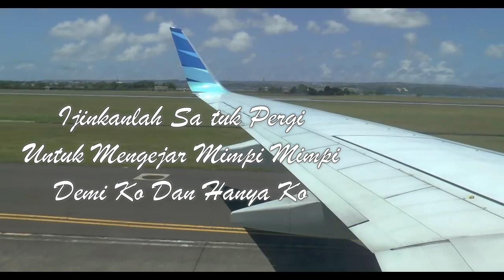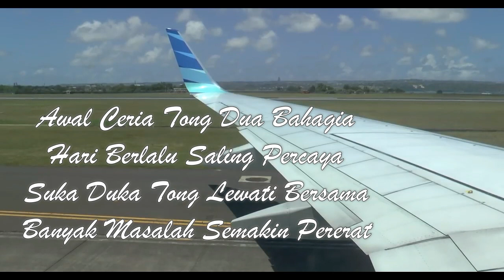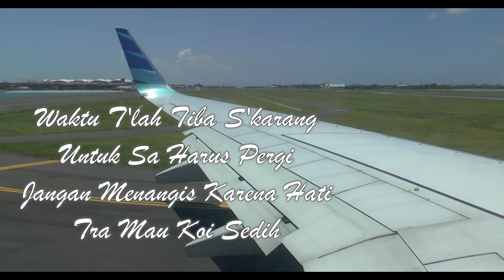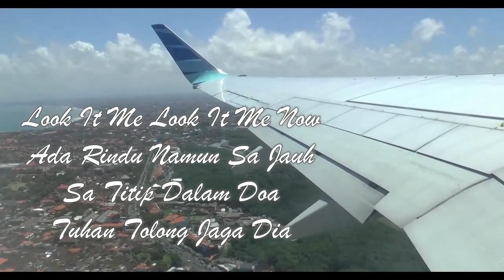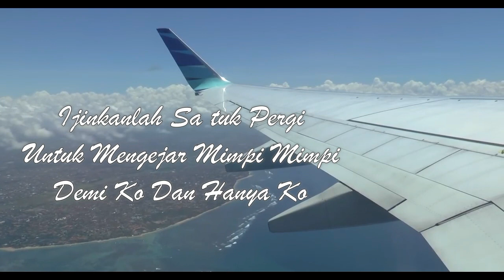T_545 Rap x GF2M Ft Koniczyrap ( Cita Cita Untuk Cinta )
Smoga Kam terhibur dengan karya kami Tuhan Slalu Memberkati 😇😇😇